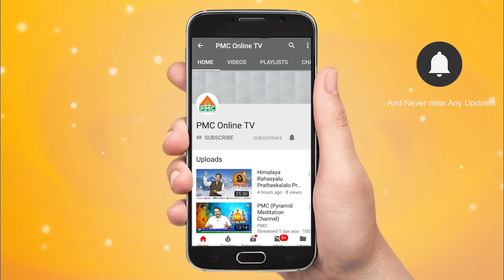OSHO : Talk 1 Telugu // దేవుడు దయ్యాలు గురించి ఓషో వివరణ